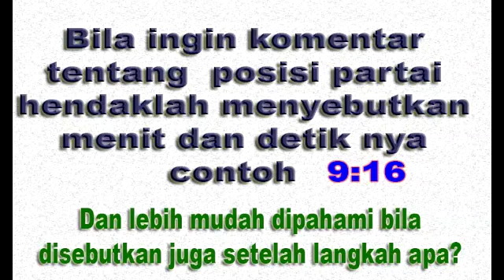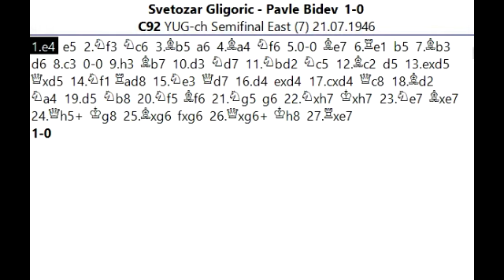PENGORBANAN TIADA HENTI SUPER JENIUS oleh Svetozar Gligoric vs Pavle Bidev dalam Pembukaan Ruy Lopez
Salam jumpa para pecinta catur , jumpa lagi dengan Saya Suwaji dan kali ini akan kita ulas partai yang menarik dari Svetozar Gligoric ,  Grandmaster dari Serbia dan di anggap salah satu Pemain terbaik di negara ini. Gligoric yang pegang putih menghadapi Pavle Bidev melemparkan berkali kali pengorbanan yang taktis sehingga berhasil memaksa lawan menyerah dalam kondisi ancaman skak matt. Bagainana indah dan cantiknya suasana permainan pada turnamen Semifinal di Yugoslavia  tanggal 21 Juli 1946 ini , mari langsung kita simak di papan.